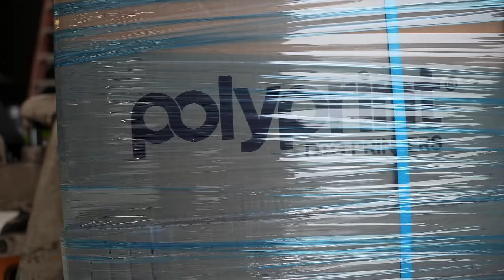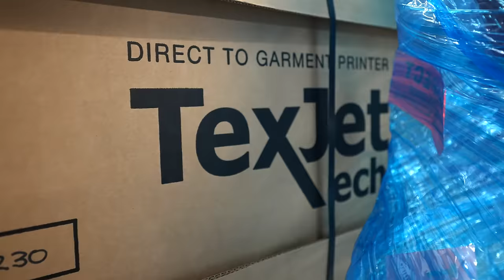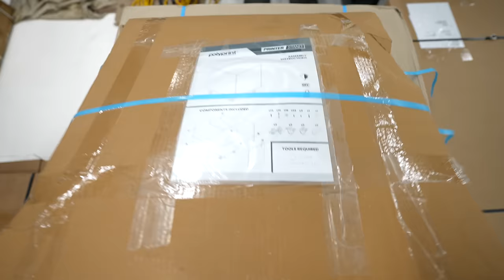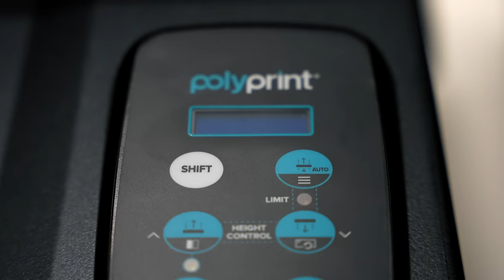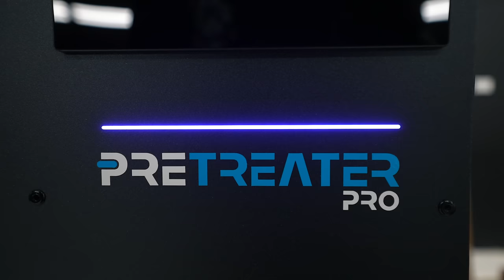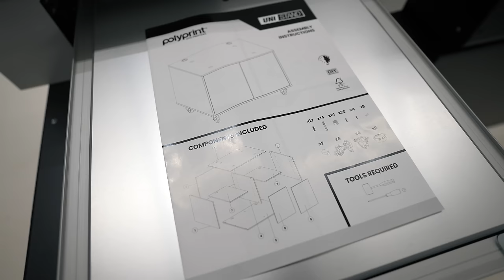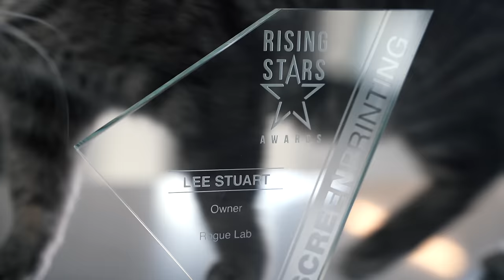FULL DTG SETUP!!! Unboxing My New Direct To Garment Printer And Pretreat Machine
We've gone digital in the new shop! Unboxing a full DTG setup with the Polyprint Textjet Echo2 and Pretreater Pro

Get $200 Worth Of Free Supplies From PolyPrint With A New Printer Or Pretreater

Interested In This Machine? Contact My Man Josh At Melco To Get The Hookup: